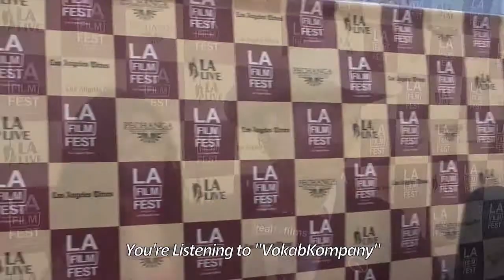Kai Sehr, Skateistan: Four Wheels and a Board in Kabul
Opening Night of the LA Film Festival with the Premiere of "Bernie" starring Jack Black, Shirley MacLaine, Matthew McConaughey and Director Richard Linklater